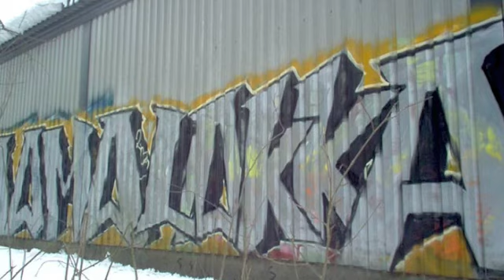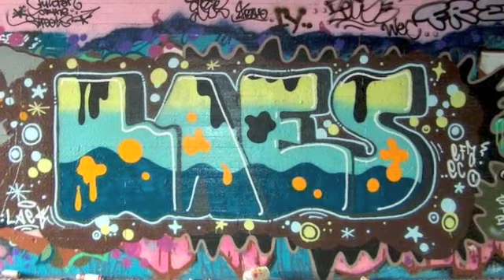Graffiti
En ole itse tehnyt graffiteja, videon tarkoituksena on vain esitellä mikä graffiti on.